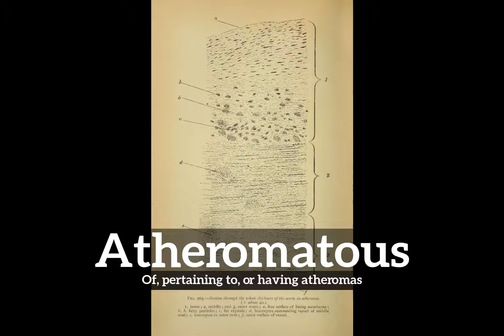How Does Atheromatous Look? | How to Say Atheromatous in English? | What is Atheromatous?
Learn how to pronounce atheromatous with Imago Spectrum.

What is atheromatous?
How does atheromatous look?
How to say atheromatous in English?
What does atheromatous represent?
What is the defintion of atheromatous?

Imago Spectrum allows you to easily memorize common English words and phrases by joining visual and auditory learning environments into a short video. Focus on the images and repeat atheromatous several times for best retention results.

In this video we are speaking the word, atheromatous. Do take note of how atheromatous is spelled.
The definition of atheromatous is listed below the word in the video.
Atheromatous:  Of, pertaining to, or having atheromas